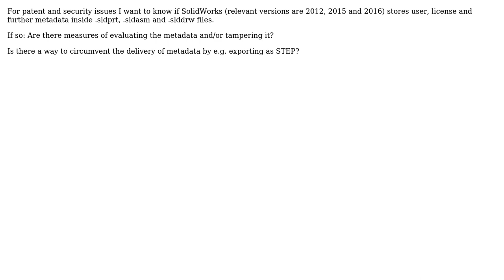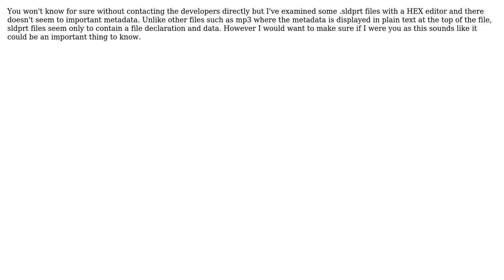Engineering: Does solidworks store license and user information inside files?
With thanks & praise to God, and with thanks to the many people who have made this project possible! You are responsible for your own actions.